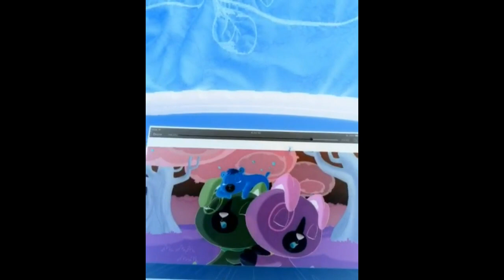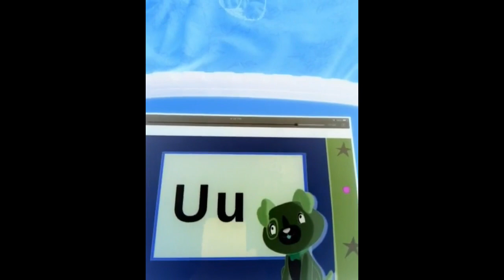Night Will Sing Us All To Sleep